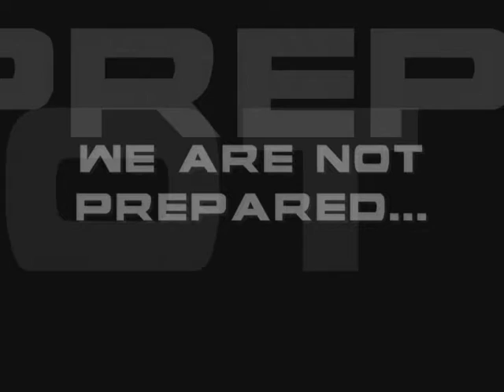WoWcast Vids: Discovery1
WoWcast Vids Discovery 1
Shadowmoon Valley
Army of Infernals